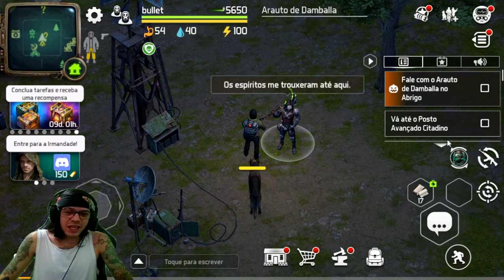●ATUALIZAÇÃO HALLOWEEN 🎃 DIA DAS BRUXAS 👁️DOZ: Dawn Of Zombies Survival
DoZ é um simulador de sobrevivência online em um mundo aberto pós-apocalíptico. Aqui, aos que passaram pela Conflagração restou resistir à fome, às aberrações, aos mutantes fanáticos e zumbis, às doenças e à radiação. E, é claro, aos outros sobreviventes.

▬▬▬▬▬▬▬▬▬▬▬ஜ۩۞۩ஜ▬▬▬▬▬▬▬▬▬▬▬▬▬
💰chave pix para Fortalecer mercado pago:
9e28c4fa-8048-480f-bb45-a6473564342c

▬▬▬▬▬▬▬▬▬▬▬ஜ۩۞۩ஜ▬▬▬▬▬▬▬▬▬▬▬▬▬

Deixe o Like - 00:00

Para vídeos  de como conseguir chaves triade,como produzir sabão,como achar cinzas,como achar pele animal,dicas,doz survival entreposto,bicicleta,base,posto de gasolina tem a playlist completa no canal.

Se você procura como conseguir armas, doz survival bunker, doz survival porao misterioso, doz survival atualização, doz survival mochila, doz survival nova atualização, dawn of zombies survival como jogar com amigos, como jogar multiplayer,entreposto, dicas para iniciantes,como jogar online, para esse e mais conteúdos se inscreva